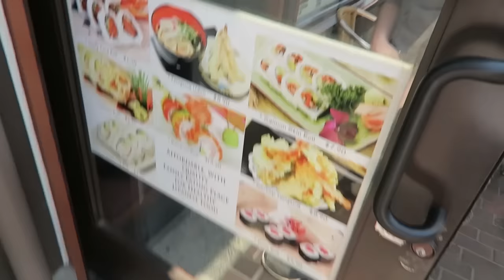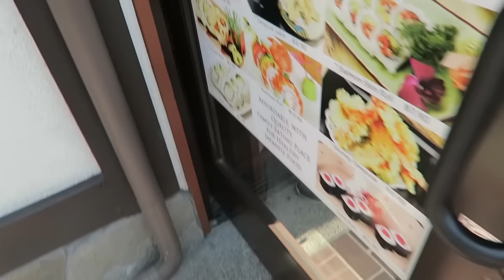JOEY & FRIENDS TOUCH EACH OTHER AT ANIME EXPO 2016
Last week I went to Los Angeles to take part in Anime Expo 2016! It was an amazing trip with the amazing support from friends and viewers! Thank you!

Thanks again Akibento for setting up our signing booth!